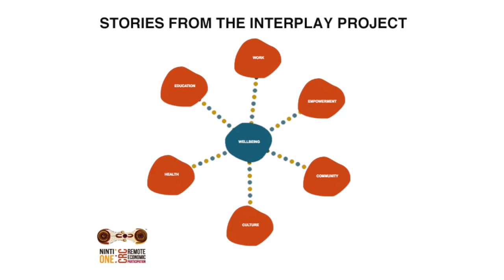Culture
Respected elder Timmy Galilingu discusses what culture means to him as a Yolngu man living on country in Galiwin'ku, Elcho Island.

This interview is part of the Interplay Project, a national study on Aboriginal wellbeing in remote Australia.  The Interplay Project was supported by funding from the Australian Government Cooperative Research Centres Program through the Cooperative Research Centre for Remote Economic Participation (CRC-REP). The views expressed herein do not necessarily represent the views of the CRC REP or its participants.